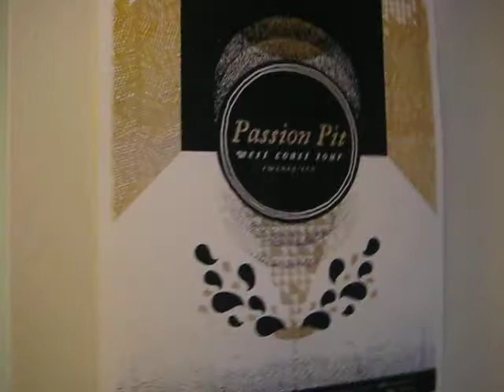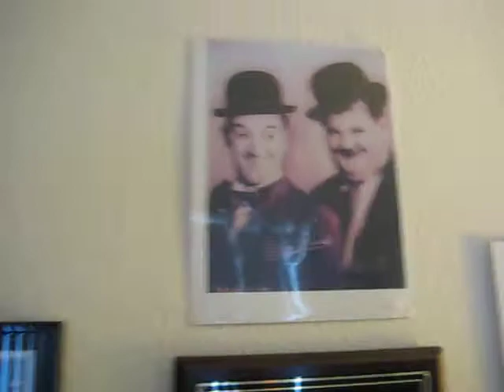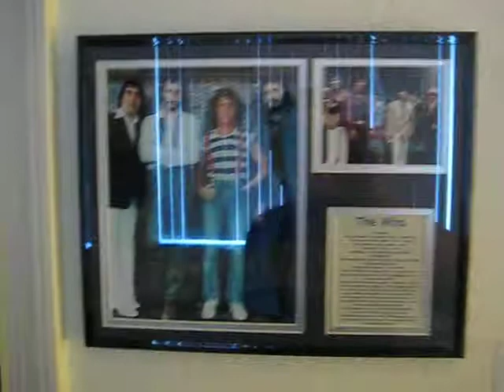A Life Update